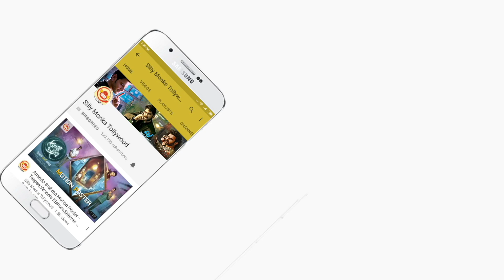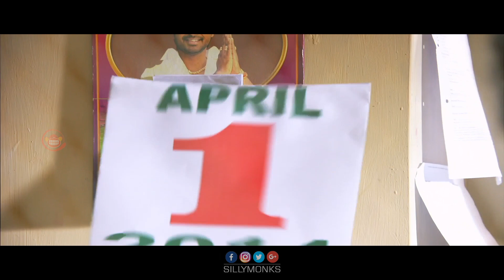Anand Changes Mahadevan Lifestyle - Veedu Chala Mudhuru Movie Scenes | Silly Monks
Watch Anand Changes Mahadevan Lifestyle.

Cast: Ma Ka Pa Anand, Srushti Dange, Karunakaran, Jayaprakash, Mahadevan, and others.
Producer: Sudharshan Vembutty
Director: Kamran